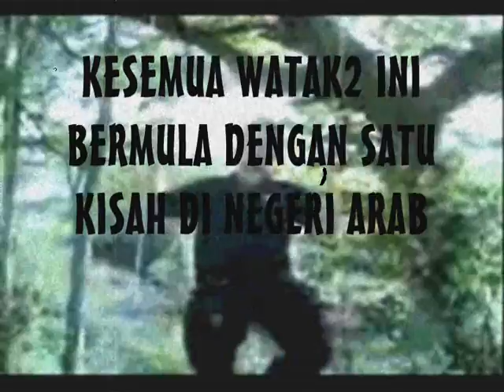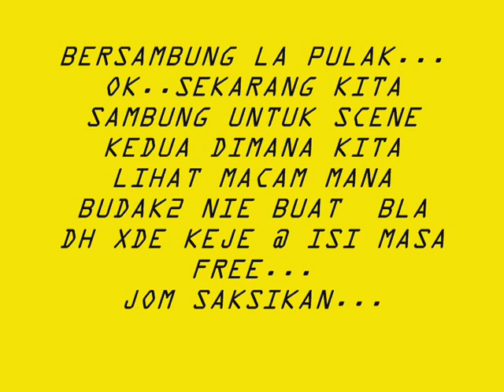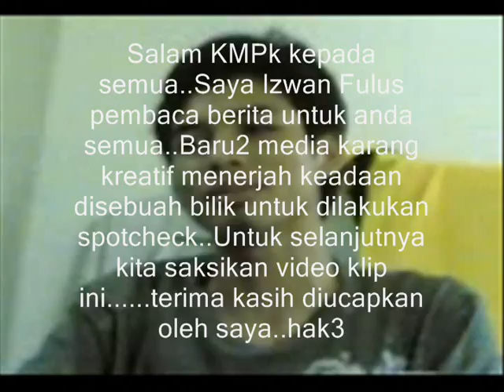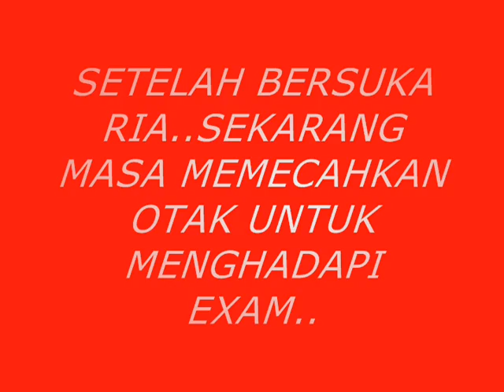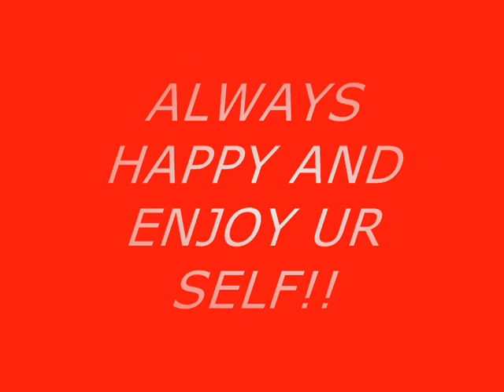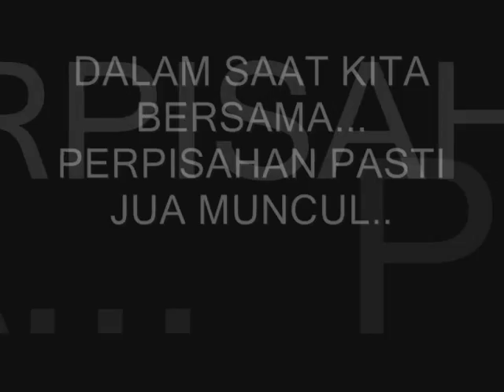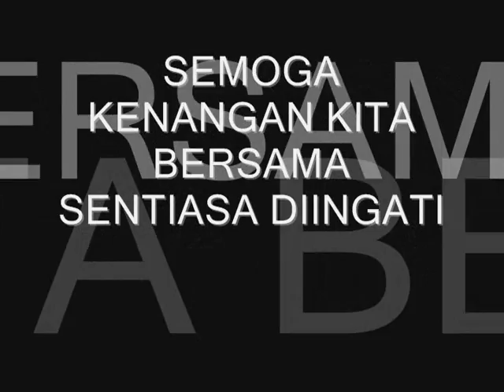GENG_STAR.wmv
Tribute to all my fren at KMPk..=)